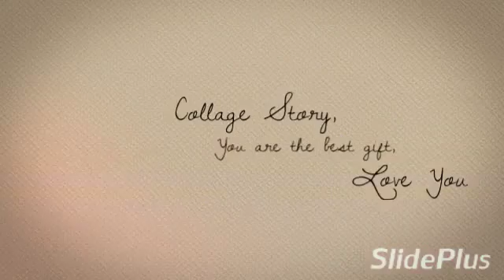صور نادرة للممثلة باك شن هاي